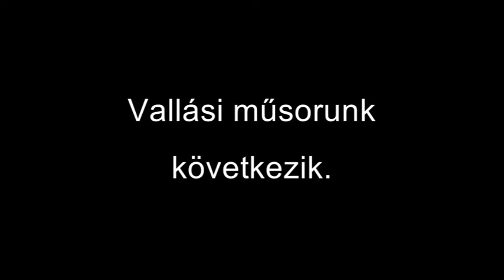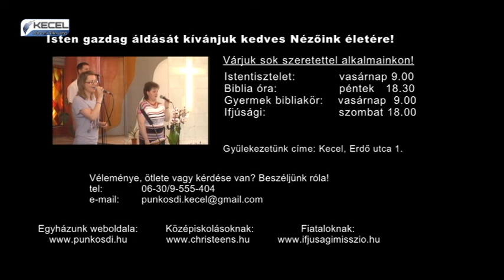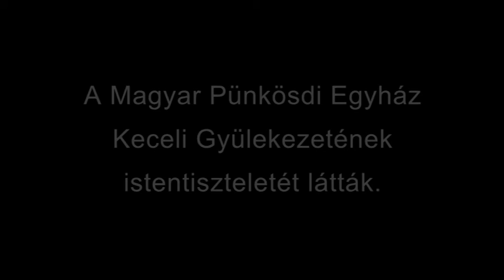"Békességet hagyok nektek" - MPE Kecel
Magyar Pünkösdi Egyház Keceli Gyülekezetének istentisztelete - 2016. június 26.